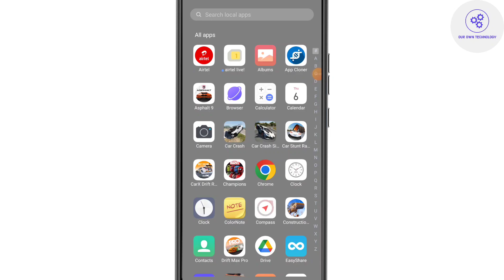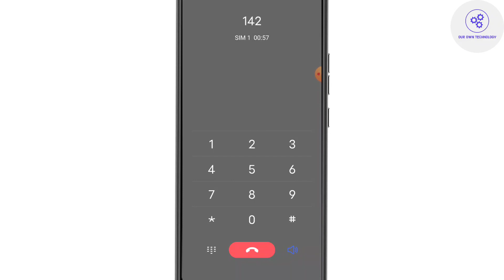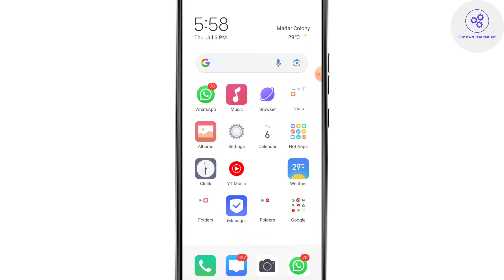Mahindra finance customer care number | Mahindra finance customer care se baat kaise kare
About Video-Hello dosto ham apko is video bata rahe hai ki ap mahindra finance me call karke kaise baat kar sakhte ho.

Queries Solved
kotak mahindra bank ke customer care se baat kaise kare
kotak customer care se baat kaise kare
kotak 811 customer care se baat kaise kare
mahindra finance customer care
kotak bank ke customer care se baat kaise kare